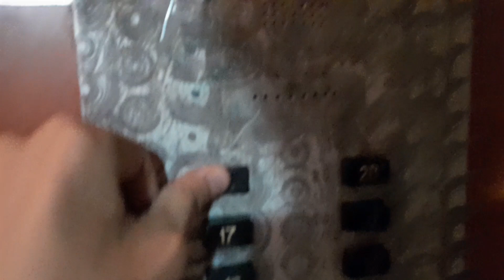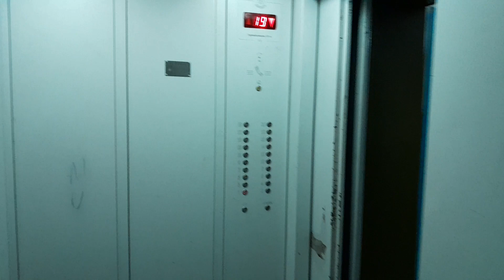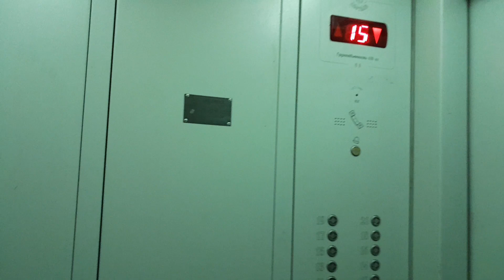20 этажка | Лифты КМЗ «залипайка» ≈1977 г.в., МЛМ ≈2010 г.в., V=1м/с, Q=500, 630кг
or. Chișinău, bd. Dacia, 29.

Снято: 22.08.23